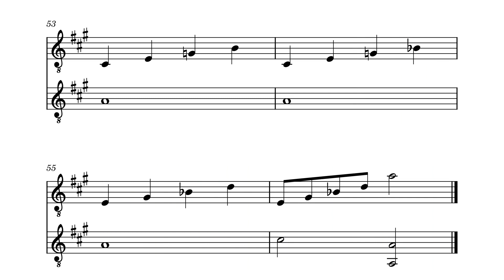Ode to Spring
for guitar